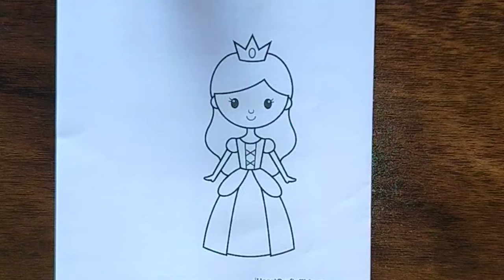Beautiful Queen 😍 Drawing, Colouring for kids, Toddlers | Basic Drawing for kids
Your queries 👈👈

Kids panting
drawing pictures
Kids Painting pictures
ABCD
ABC
queen drawing,
queen drama episode 1,
queen drawing easy,
queen drawing for kids,
queen dragon attack,
queen drawing colour,
queen drama channel,
queen drama song,
queen dragon,
queen drawing simple,
beautiful girl drawing step by step,
beautiful girl drawing easy step by step,
beautiful girl drawing sketch,
beautiful girl drawing simple,
beautiful girl drawing best friends,
beautiful girl drawing farjana drawing academy,
beautiful girl drawing easy best friend,
lipstick drawing,
lipstick drawing easy,
lipstick drawing colour,
lipstick drawing video,
lipstick drawing tutorial,
lipstick drawing simple,
lipstick drawing trend,
lipstick drawing kaise banate hain,
lipstick drawing mein kaise banate hain,
lipstick drawer,
lips drawing,
lips drawing easy,
lips drawing tutorial,
lips drawing colored pencil,
lips drawing step by step,
lips drawing realistic,
lips drawing tutorial for beginners,
lips drawing boy,
lips drawing with pencil colour,
lips drawing pencil,
1. Kids Art
2. Drawing
3. Painting
4. Coloring
5. Art For Kids
6. Toddlers Art
7. Kids Drawing
8. Painting For Kids
9. Coloring For Toddlers
10. Art Tutorials For Kids
11. Drawing Tutorials For Kids
12. Painting Tutorials For Kids
13. Coloring Tutorials For Kids
14. Art For Toddlers
15. Drawing For Toddlers
16. Painting For Toddlers
17. Coloring For Toddlers
18. Drawing For Kids
19. Beautiful Drawing
20. Beautiful Painting
21. Beautiful Coloring
22. Art For Children
23. Drawing For Children
24. Painting For Children
25. Coloring For Children
26. Art Lessons For Kids
27. Drawing Lessons For Kids
28. Painting Lessons For Kids
29. Coloring Lessons For Kids
30. Art For Kids And Toddlers
31. Birds drawing
32. Animals drawing